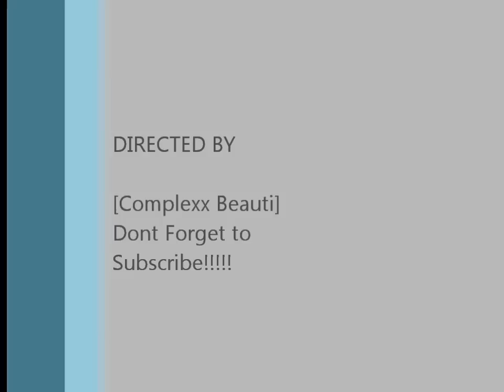Complexx Speaks On Genesis Virgin Hair Install (Review)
My opinion on Genesis Virgin Hair,

All products were purchased w/ my own money!!
I was not paid to do this review.